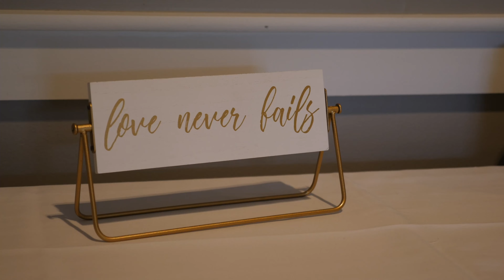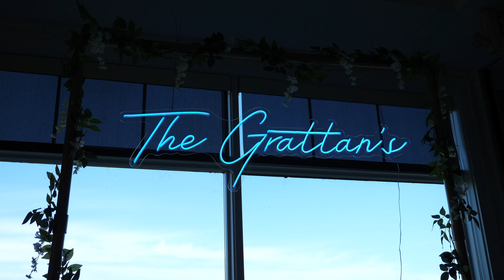Bre & John - MOHARA Productions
Enjoy and watch in 4K :)